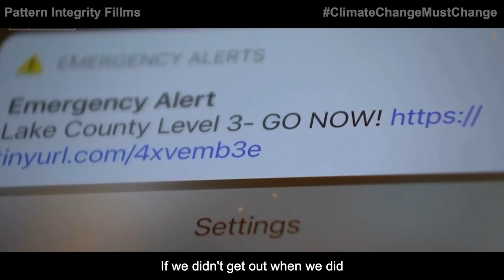Climate Change Must Change - Bootleg Fire, Dixie Fire | 2021 Wildland WildFire Season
From this year’s Bootleg Fire in Oregon to California’s Dixie Fire and beyond, it’s becoming increasingly apparent that climate change is to blame for wildfire-seasons’ extended stay. And when we hear the words climate change coming from our firefighters first-hand, it’s time we pay attention.

Are poor deforestation practices to blame?
Are poor farming practices to blame?
Are carbon emissions to blame?
Yes to the above and we can change.

We must always be thinking of ways we can reduce our carbon footprint. AND save the lives of firefighters.